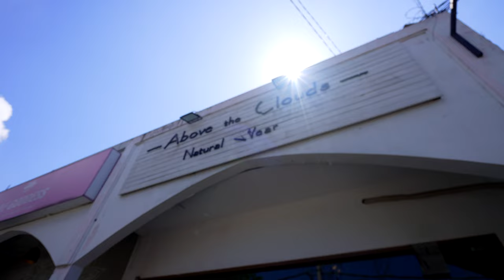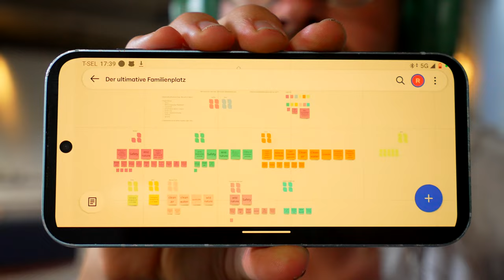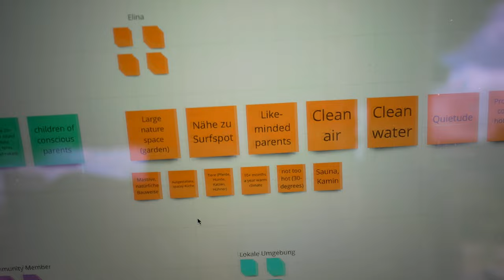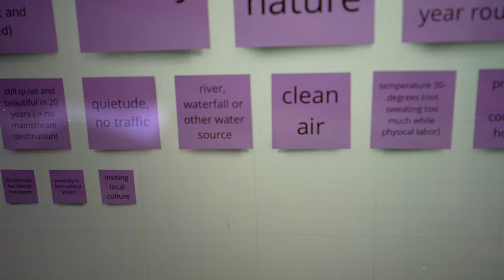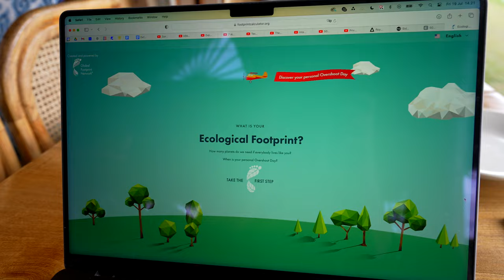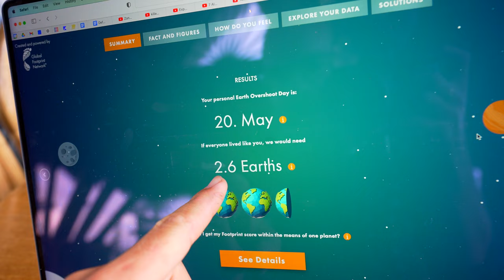#37 Half of the family wants the tropics - the other half wants snow.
Over the past week we collected the individual needs of each family member when it comes to our community home where we all can live together.
With the result that we are aligned in almost every aspect - except the preferred climate.
What now? How may we bridge this gap?